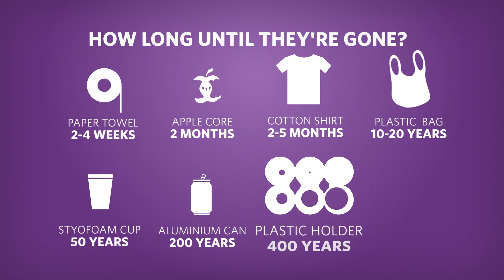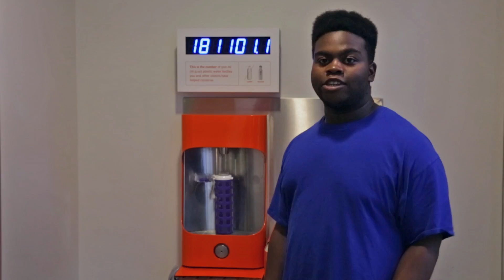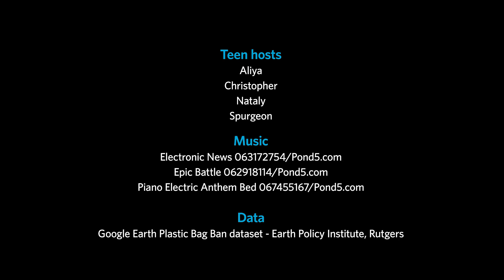Healthy Oceans: Preventing Plastic Pollution | California Academy of Sciences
How can we stop plastic from entering the oceans? How does it affect marine life?